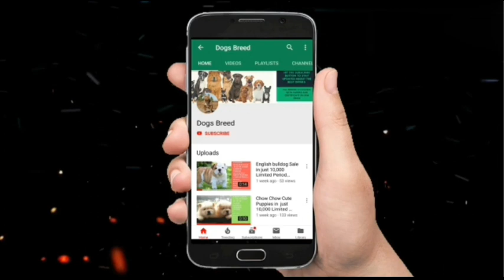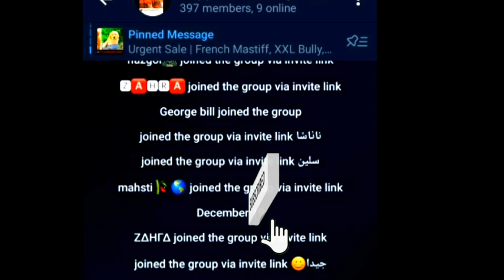Urgent German shepherd puppies for sale| by dogsbreedofficial 2024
Life expectancy: 9 – 13 years
Origin: Germany
Colors: Black, Sable, Black & Tan, Red & Black, Grey, Black & Silver

Video Topic
Aaj Hum Leker aaya hai Urgent German shepherd puppies for sale| german shepherd puppies| by dogsbreedofficial 2024.
Keyword Searches -

german shepherd puppies for sale